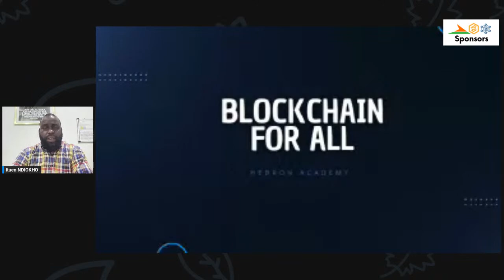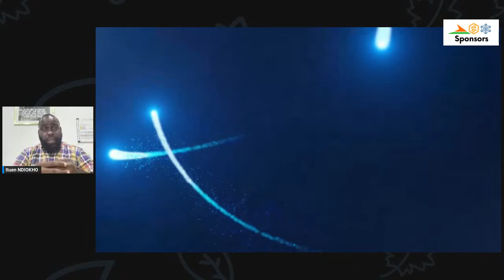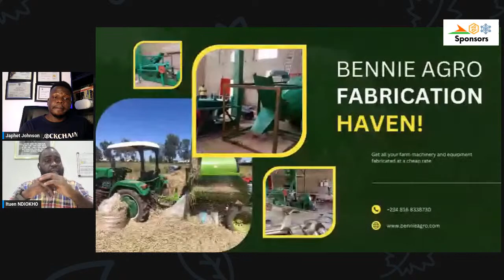Future of NFTs in the Metaverse: Understanding the Benefits and Challenges of Decentralized Assets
Mr. Ituan Ndiokho, a distinguished blockchain analyst and business developer, will be a featured speaker at the online event "Blockchain4All." He will be sharing his profound expertise and insights on the captivating topic, "The future of NFTs in the Metaverse: Understanding the benefits and challenges of decentralized assets."
Mr. Ndiokho is widely recognized for his exceptional knowledge and experience in the blockchain industry. With an unwavering passion for emerging technologies and their transformative potential, he has become a leading authority in the field. His contributions have consistently pushed the boundaries of innovation and reshaped the way we perceive and interact with digital assets.